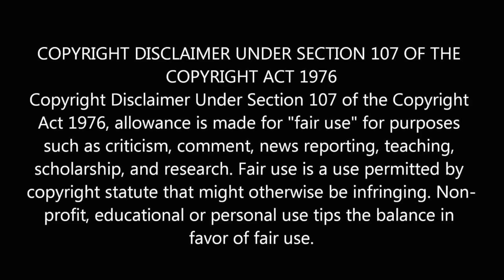WWE Royal Rumble 2018 Custom Theme Song: "Miss The Misery" by Foo Fighters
Sorry guys, it's been so long. What videos can you recommend?
Copyright/Credit :
WWE - All World Wrestling Entertainment programming,
talent names, images, likenesses, slogans, wrestling moves,
trademarks, logos and copyrights are the exclusive property of World Wrestling Entertainment,
Inc. and its subsidiaries. All other trademarks, logos and copyrights are the property of